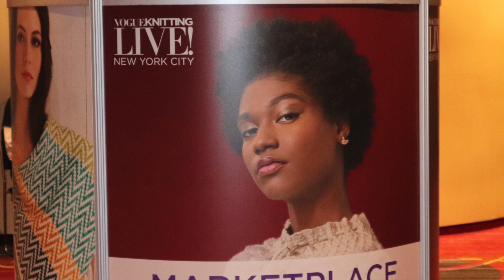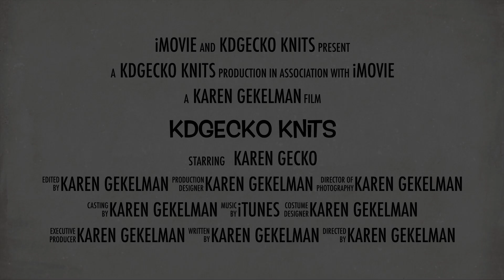VKL-NYC 2019 SUMMARY Sorry for audio inconsistencies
Instagram and Ravelry: kdgecko knits